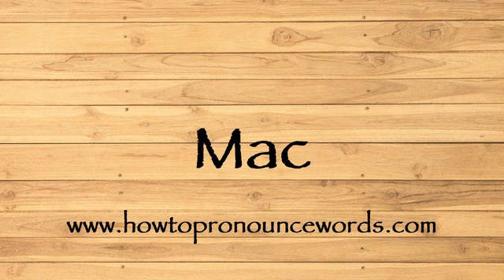How To Pronounce Mac ? How To say Mac New Video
To learn about "how to pronounce Mac in american english" topic , please

Our video is all about "how to say Mac in english" subject   but we   try to cover the   subjects:

-how to pronounce Mac in english

-how to pronounce Mac in british english

-how to pronounce Mac correctly

Take a deep breath and see the following video about how to pronounce Mac in english

how to pronounce Mac in american english is a WARM subject and I did my best to produce a YouTube video around this subject

That brings me to the end of the video, however if you desire more complimentary "how to pronounce Mac " pointers, visit our